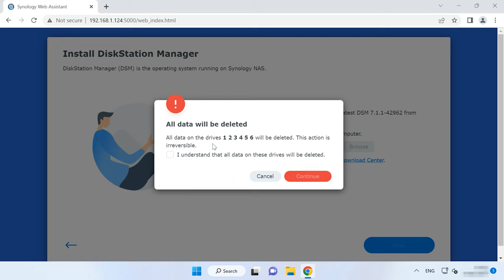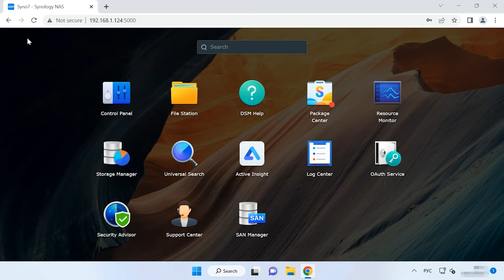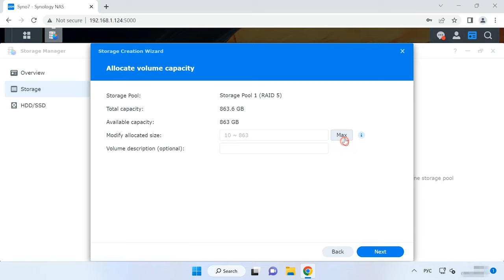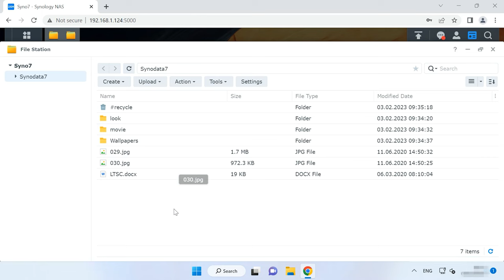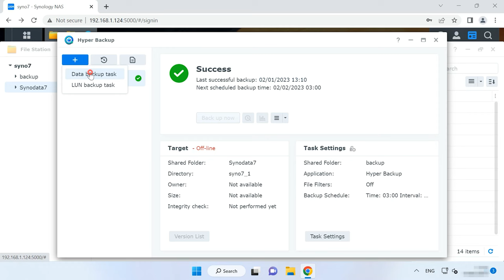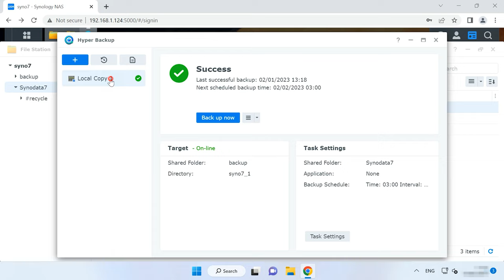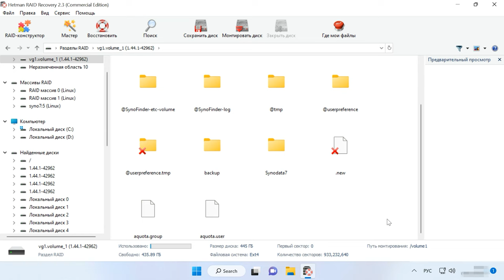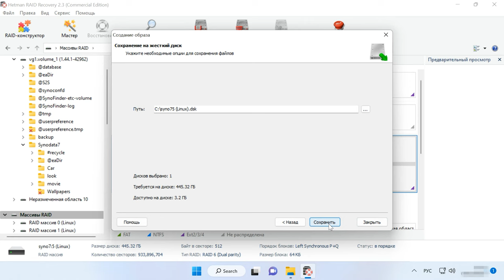Как восстановить данные с дискового массива RAID 6 Synology NAS DS2422+ DSM 7.1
⭐⭐⭐⭐⭐ Смотрите как восстановить данные с дискового массива RAID 6 Synology NAS DS2422+. В данном видео мы разберем как настроить резервное копирование важных данных, как восстановить случайно удаленные файлы с корзины и как достать файлы если RAID массив находится в деградированном состоянии, полностью разрушен или сетевое хранилище вышло из строя. Рассмотрим нюансы настройки и восстановления c последней версии прошивки DSM 7.1.

При работе любого сетевого хранилища могут возникать различные проблемы, которые влекут за собой потерю данных.
Нередко пользователи случайно удаляют некоторые важные файлы, могут возникать различные проблемы, которые препятствуют доступу к данным или могут привести к потере информации. Выход из строя оборудования неправильная настройка или прошивка устройства, и т.д. Главное правило при потере доступа к файлам не паниковать. Неправильные действия на этом этапе часто приводят к необратимой потере всей информации.
Как и в случае с любым NAS, в итоге вернуть данные не так просто, для того чтобы вернуть случайно удаленные данные или достать файлы с нерабочего NAS хранилища понадобится специальная программа, которая поможет их вернуть.

👉 Как восстановить данные с дискового массива RAID 6 Synology NAS DS2422+ DSM 7.1 - h

Содержание:
00:00 - Вступление
01:45 - Как создать RAID или изменить уровень RAID на Synology
04:44 - Как восстановить данные с корзины общей папки
05:55 - Как восстановить данные с резервной копии Hyper Backup
07:42 - Как восстановить данные с RAID 6 нерабочего NAS Synology DS2422+
11:03 - Заключение

Итак, если у вас есть резервная копию вы с легкостью сможете восстановить случайно удаленные файлы с нее, но если устройство вышло из строя вам поможет программа Hetman RAID Recovery.

Другие видео